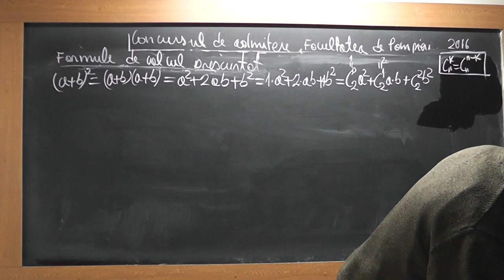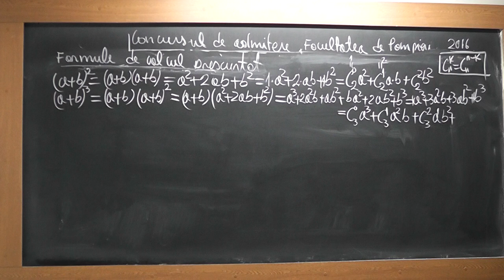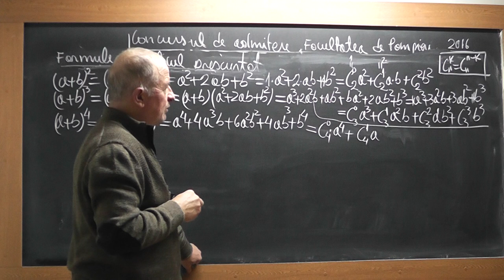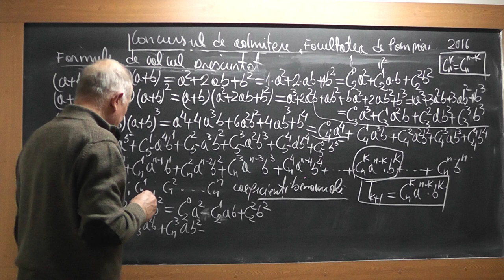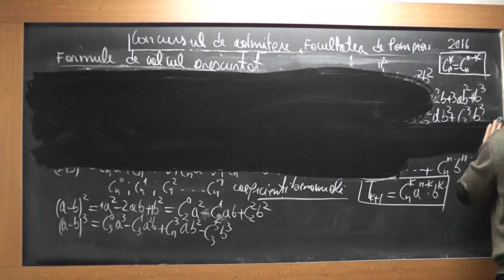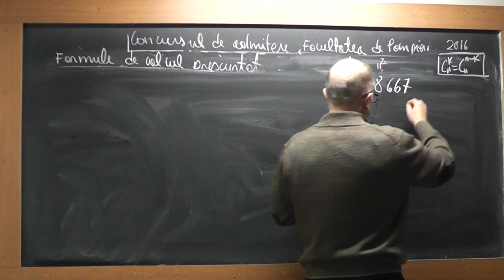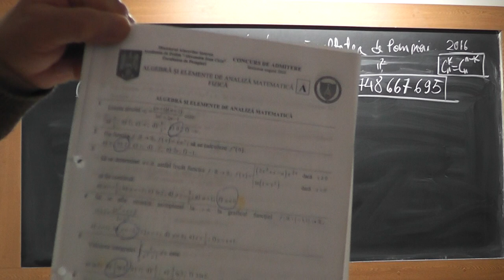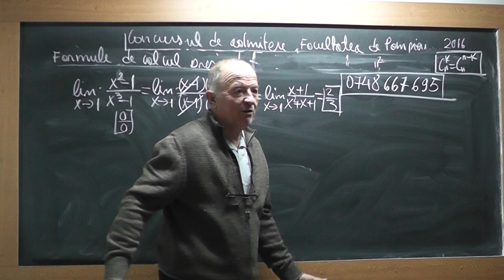4/4 1691 Admitere facultate - Siruri Sir convergent Limita Sir | Functie Formule calcul prescurtat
Aceste lectii sunt SUSTINUTE de VOI si daca va sunt utile, as aprecia un Like, Share, Comment - In aceasta lectie de matematica pe care o puteti vedea in direct si pe rezolvam un subiect din 2016 de la Admiterea la Facultatea de Pompieri in care avem nevoie de materia de liceu. Din cuprins: Siruri, Sir convergent, Limita unui sir, Notiunea de functie, Limita unei functii, Formule de calcul prescurtat, Analiza combinatorica.
- VIDEO MATEMATICA cu Proful Online sau cautati pe Google: profu online Ioan Ursu

Pregatire Bacalaureat rezultate bac 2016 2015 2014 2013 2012 - meditatii lectii gratuite mate variante subiecte matematica rezolvate cu Proful Online -